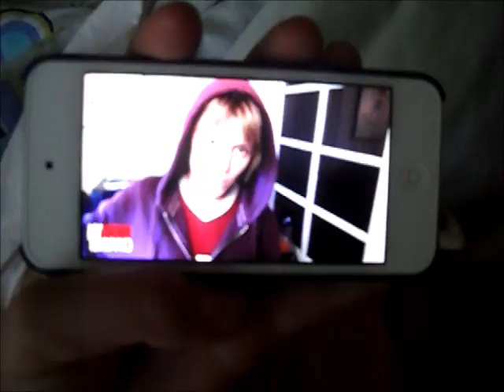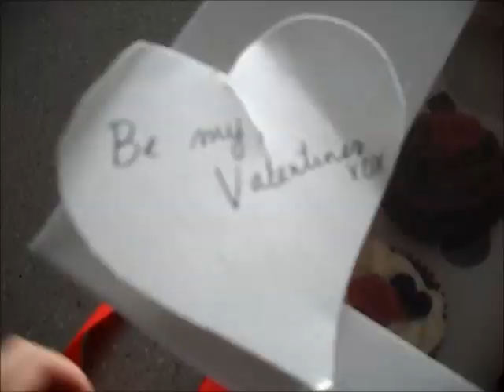February 2013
See if you can spot yourself! sorry its a little late... like a lot late, oh well. Song: Philosophers by Hugh Piesse